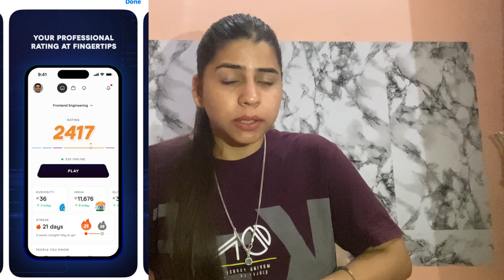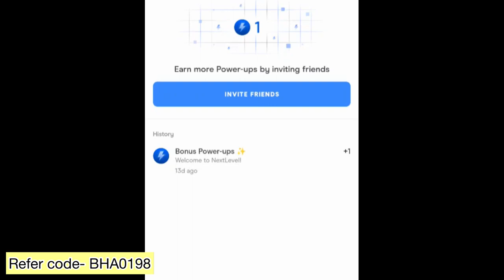Best Software institute in Bangalore | Testing Institute | Jspider | Kodenest |Next Level App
Is it Worth to join Jspider Software training institute in bangalore | Best programming training institute in Bangalore| Jspiders btm layout Bangalore | Best programming classes in Bangalore,
Are you a Job Seeker and looking for a best coaching Institute for programming in  Bangalore or good placement istitute in banglore  Like City to get Jobs. So, you are in a rght place Today in this video I will help you to provide the information regarding jspider btm lauout , reviews of jspider and course in Bangalore jspider and qspider. And how you can prepare yourself for the job .